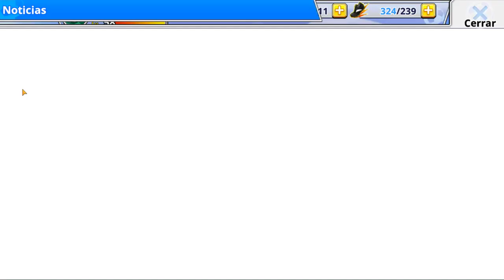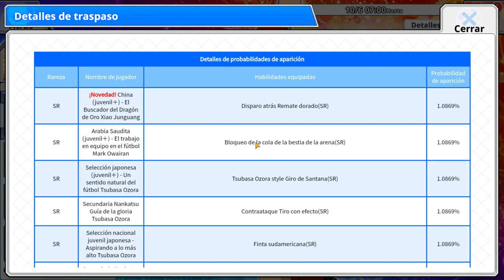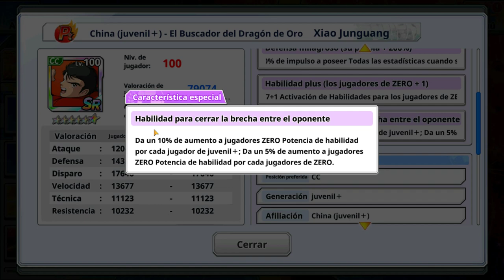Mas Jugadores JUVENIL+ | Captain Tsubasa Zero | Análisis